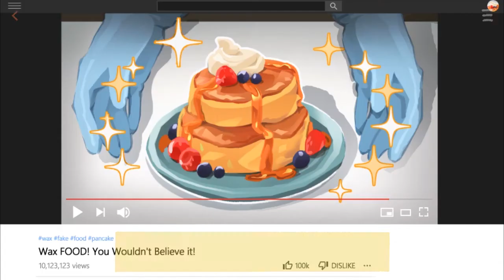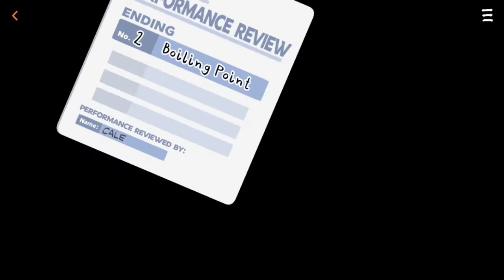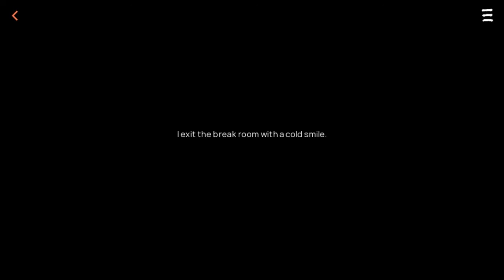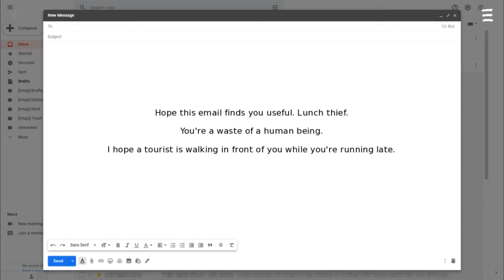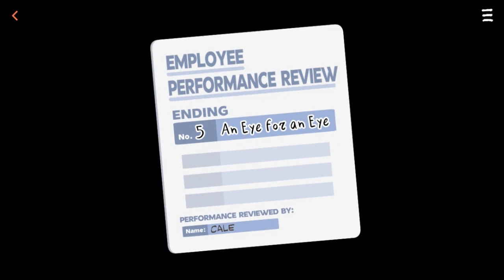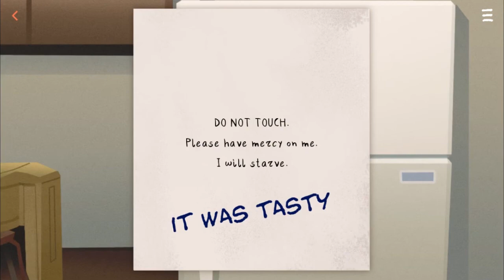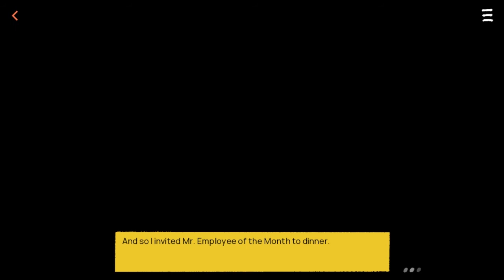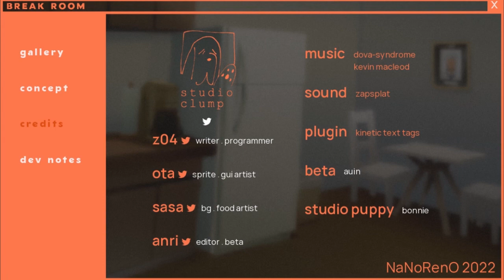Someone Stole My Lunch - FINALLY! THE HOT GUY!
Making delicious food for lunch but someone keeps eating it so going to try some things like poisoning it, making fake food, ignoring the problem, eating in the cubicle, leaving notes and eating with the culprit